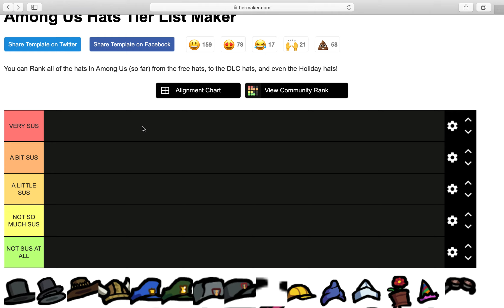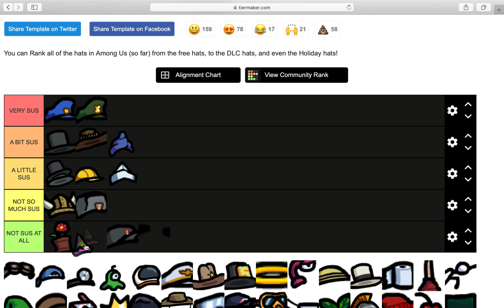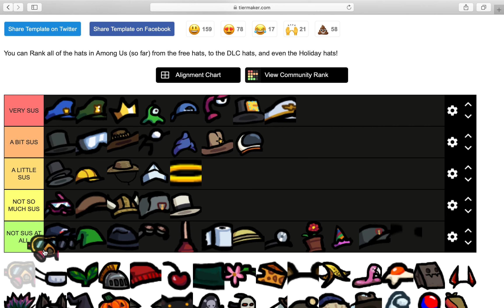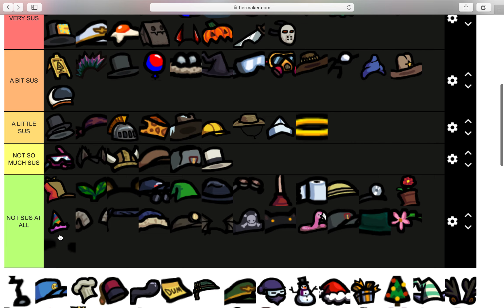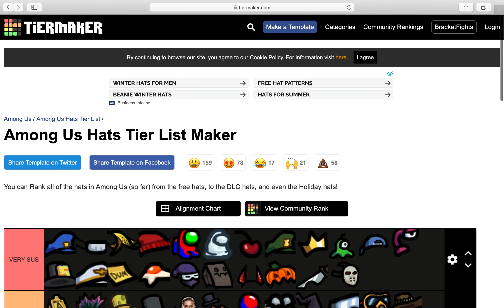I Ranked EVERY Among Us HAT